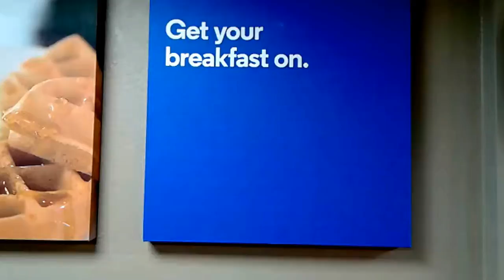Comfort Inn Pasadena CA | Breakfast Buffet| AGT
Comfort Inn Pasadena breakfast buffet 2018
Enjoy life make it an adventure!!!